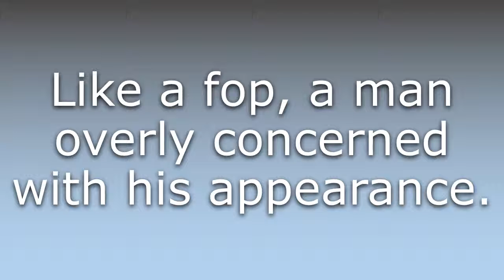What does Foppish mean?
What does Foppish mean in English? Learn the meaning of the word Foppish! How to Pronounce Foppish. Expand your vocabulary, learn words.